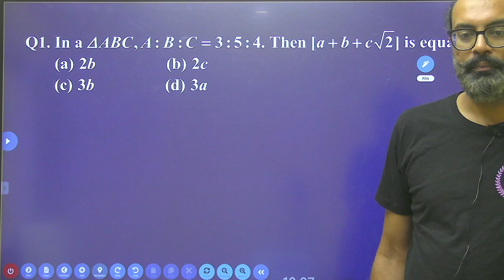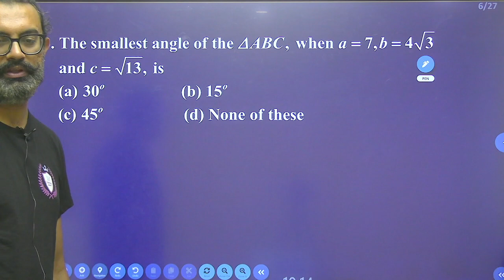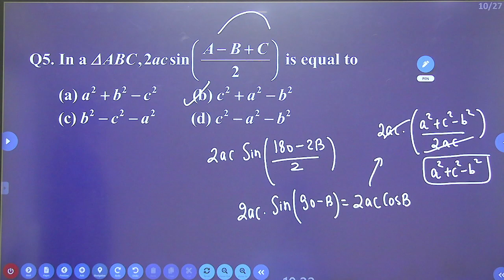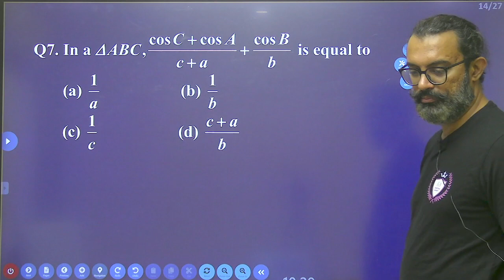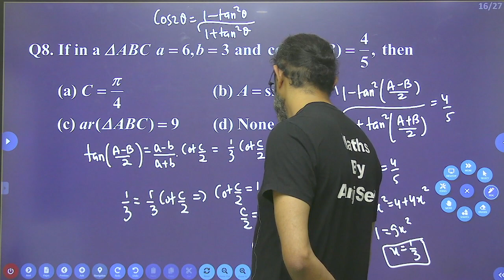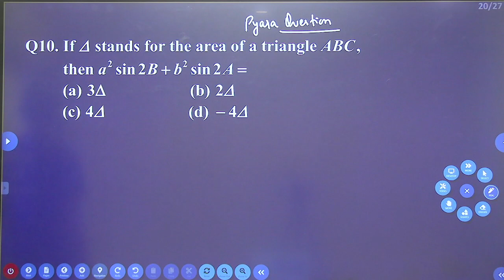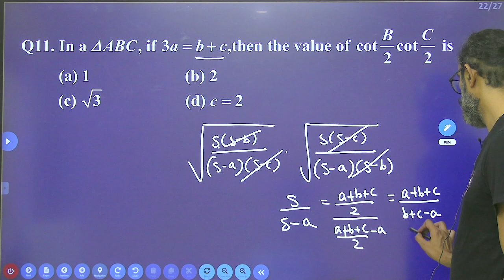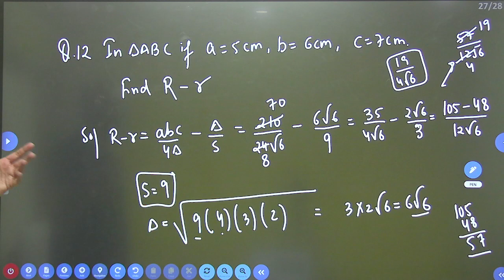Properties of Triangle | Agni 2.0 Day -15 |Practice Questions | Anuj Seth